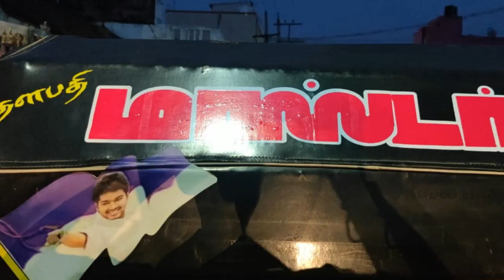சுயதொழில் செய்வதற்காக ஆட்டோ வாங்கிக்கொடுத்த தளபதி விஜய் மக்கள் இயக்கம் | Roadside Ambanis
தலைவர் தளபதி 29 ஆம் ஆண்டில் திரையுலக பயணத்தில் 65 வது படத்தை முன்னிட்டு
மாநில பொறுப்பாளர் புஸ்ஸி ஆனந்த்Ex.mla அவர்களின் ஆலோசனையின் பெயரில் இராணிப்பேட்டை மாவட்ட தளபதி விஜய் மக்கள் இயக்கம் தலைமை சார்பாக மாவட்ட_பொறுப்பாளர் மாவட்ட தலைவர் பூக்கடை மோகன் மக்கள் இயக்க நிர்வாகிக்கு சுயதொழில் செய்வதற்காக ஆட்டோ வழங்கினார்

|| ANTI-PIRACY WARNING ||

@Roadside Ambanis.